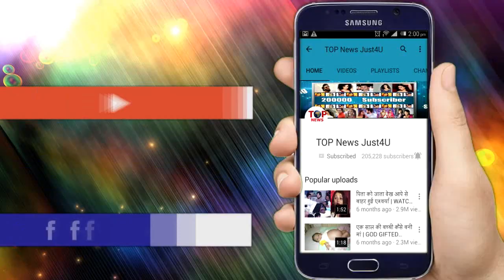YRKKH || LEAP ALERT!! Oh-No एक बार फिर KAIRA का न मिलना कहानी में लाएगा LEAP